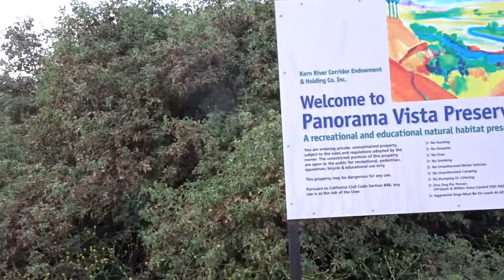Nature Photography Hike 2107 | LJTV | VLOG 10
VLOG 10!!  Yashay and I head out to explore some nature.